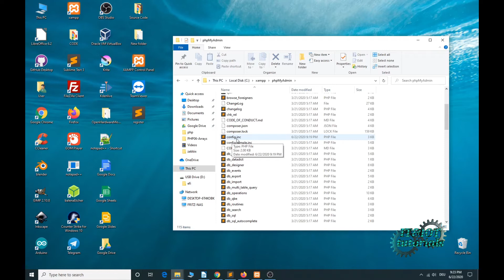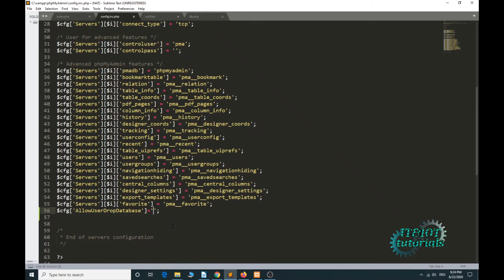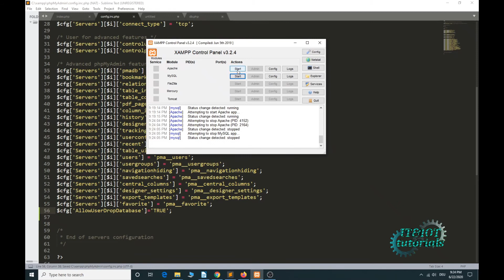PhpMyAdmin on Xampp DROP DATABASE statements are disabled or is not present? SOLVED!